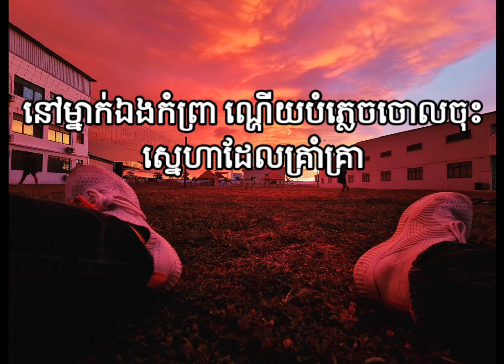20 August 2021